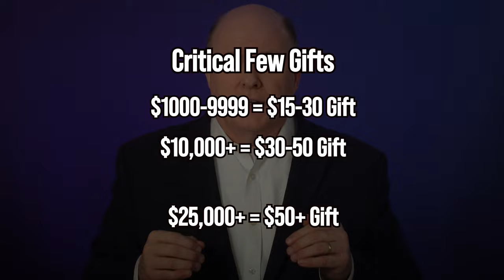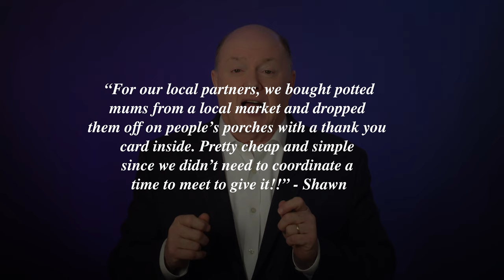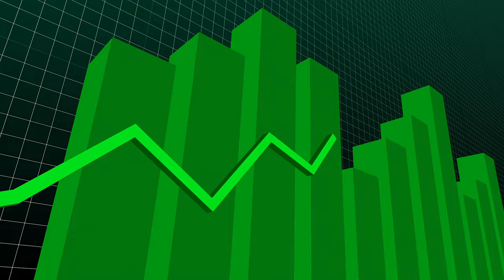How To Give the Perfect Thank You Gift at Year End | Tips for Nonprofit & Fundraising Leaders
➡️  How To Write the Perfect Year-End Appeal Letter | Tips for Nonprofit & Fundraising Leaders

Welcome Life-Changer Community!!  Giving the perfect gift at year-end will greatly increase your income and connect you more with your donors.  Learn the steps to determine who to give to, what to give and when to give and end the year fully funded.  Your input could help others in our "Life-Changer" community grow as nonprofit leaders!!

Timeline:
00:00 - Introduction
00:37 - The Jelly Man
01:54 - Step #1
03:33 - Step #2
07:24 - Step #3
09:43 - Final Thoughts